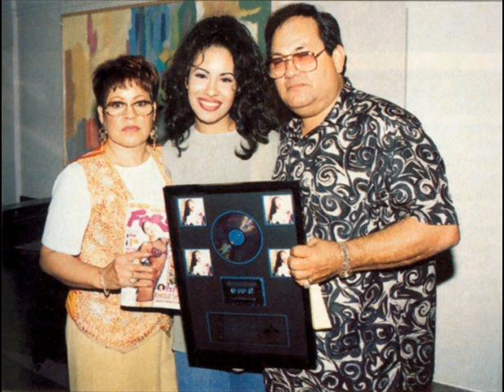La lucha se hace y luego??? Especial Selena parte 1-2 con Jan Carlos Aguilar y Cesar Gaytan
No te puedes perder este programa especial con la Reyna del Tex-Mex Selena Quintanilla Perez 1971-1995. Una investigacion de mi gran amigo y compañero Cesar Gaytan Anguiano, gran periodista de Laredo Texas. Asi que vamos a dar un brinco al pasado y descubramos, mitos, leyendas, historias y anecdotas de una de las mujeres mas talentosas y sobre todo carismatica artista Texana Selena...!!! Asi que... y luego??? Productor: Jan Carlos Aguilar Asistente de Produccion: Uriel Tovar Para la cadena